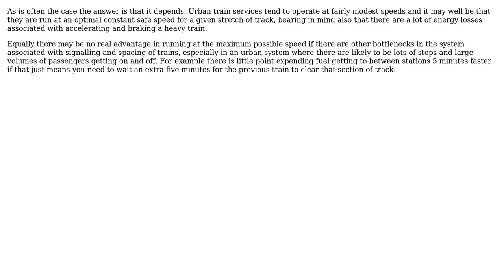Does the decrease in speed of the train at the curvature changes the properties of Speed Time...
Does the decrease in speed of the train at the curvature changes the properties of Speed Time Curve Of Urban Service

With thanks & praise to God, and with thanks to the many people who have made this project possible! | Content (except music & images) licensed under CC BY-SA | Music | Images & others | With thanks to user Dave Tweed user DaSnipeKid user Chris Johns and the Stack Exchange Network Trademarks are property of their respective owners. You are responsible for your own actions.